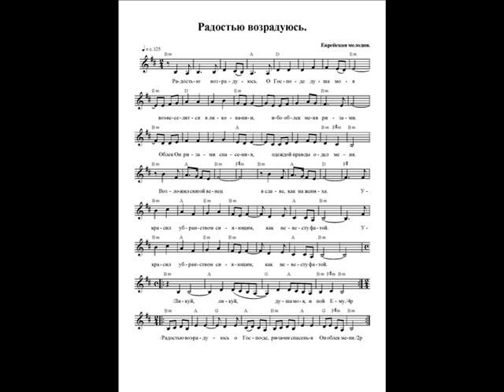Радостью возрадуюсь. Ноты (I will rejoice with joy. Notes)